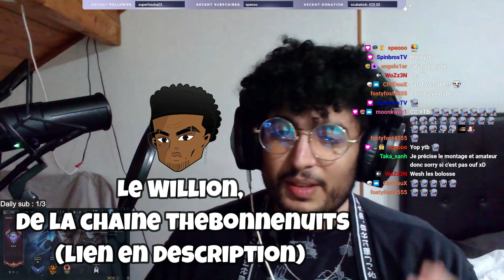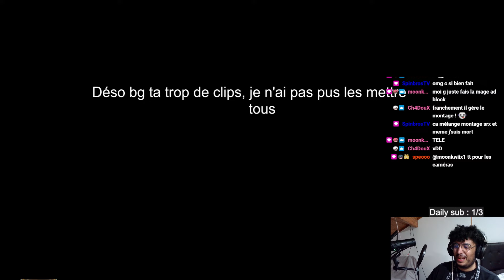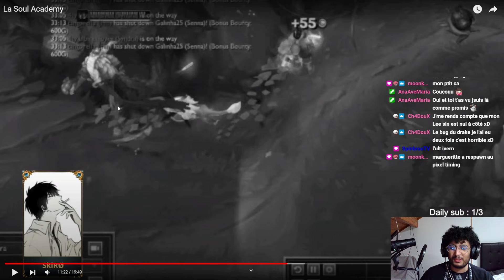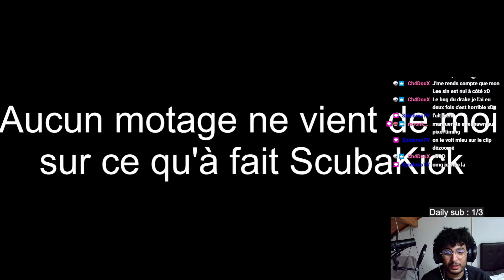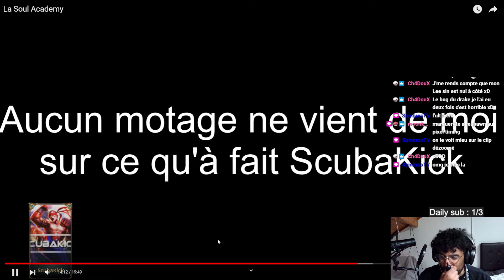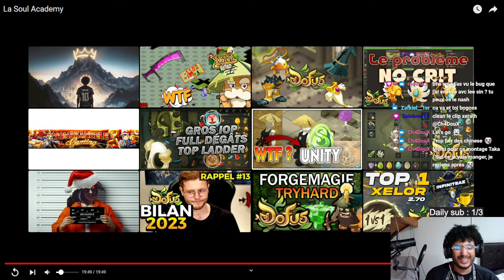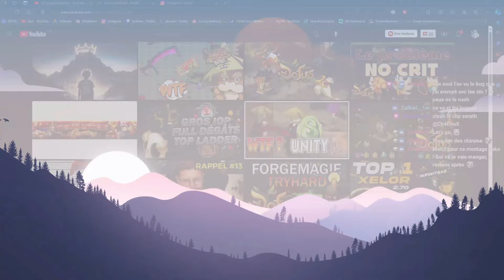Voici les futurs cracks sur Lee Sin ! │ Soul Reacts : Plays de la commu